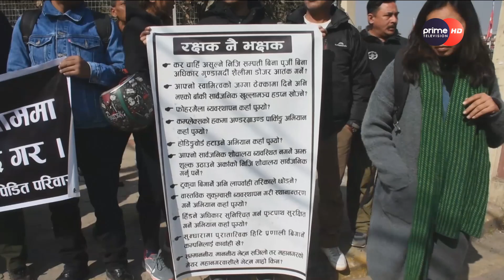लगाम बेगरको बालेनको डोजर, पीडित परिवारको बिल्लीबाठ